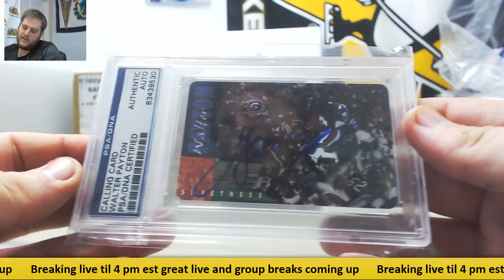JB-2017 SCC Gold Rush FB Premiers Players Series 2 Live Break